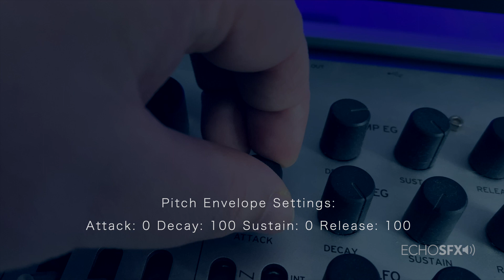Bass Drop - Sound Effect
Echo SFX Library: Cinematic Bass Hit

All music and SFX hosted by Echo SFX Library are recorded and mastered by our team at EchoCinematics.com